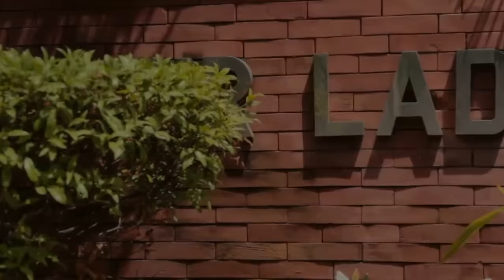LCL 2016 Spring Split- Finals - UI vs OLFU Bo5: Game 3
The official League of Legends collegiate competition featuring the

top teams from different universities in the Philippines.

This is where legends are born.